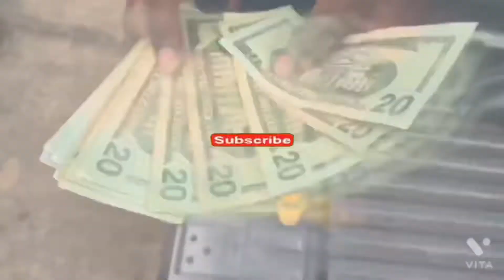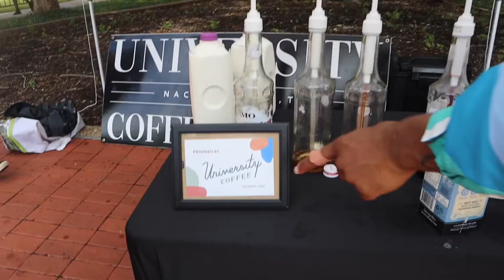WHATS THE FRE@KIEST THING YOU DID THIS SUMMER 👀🥵 *COLLEGE EDITION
* IF YOU SUPPORT ME I GENUINELY LOVE AND APPRECIATE YOU ❤️